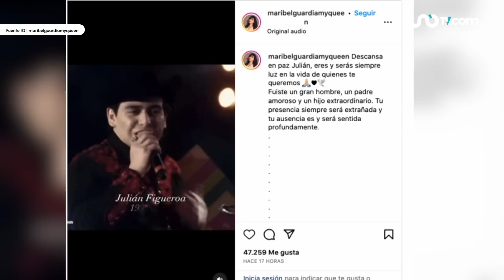Maribel Guardia recuerda a Julián con video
Maribel Guardia despidió a su hijo Julián Figueroa, a quien tuvo con el cantante Joan Sebastian, con un tierno video.